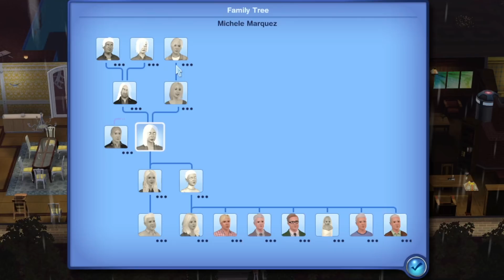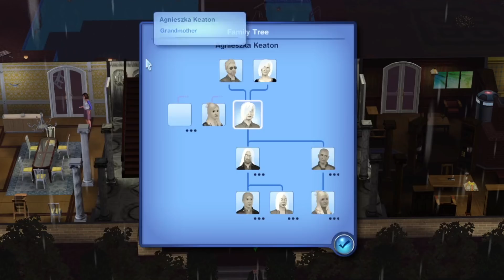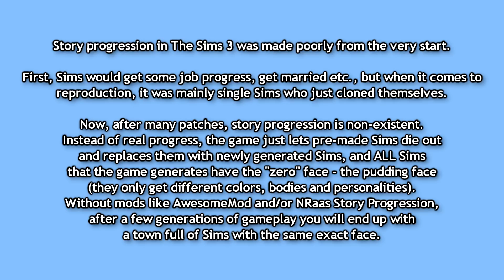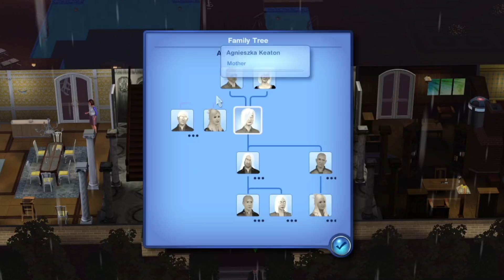The Sims 3: Missing Sims, Pudding Faces – My VERY FIRST Save File!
I was 17 when I started this gameplay, now I'm nearly 29... Help.

I was born (1992), raised and still live in Poland. Hence the accent.
I play all Sims games (on PC). Although, The Sims 4 I can only play in Polish due to language restrictions, that's why you won't see it much on this channel.